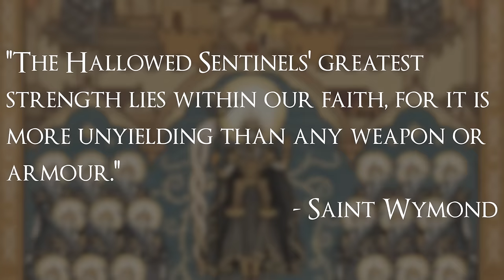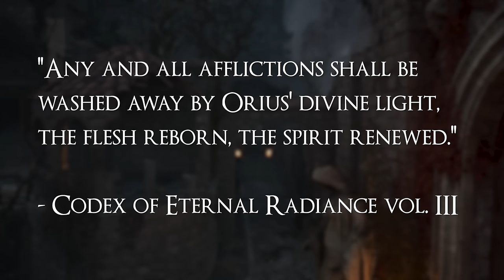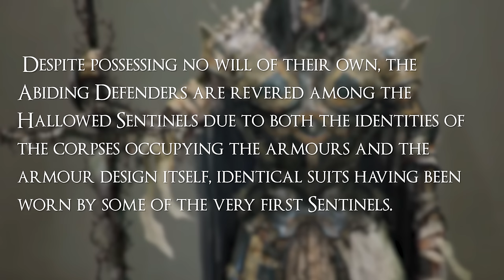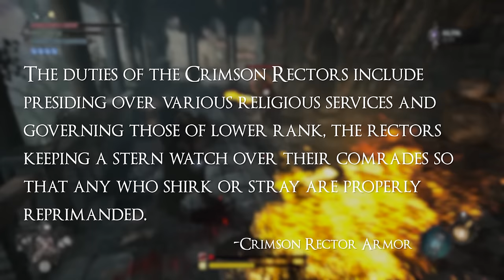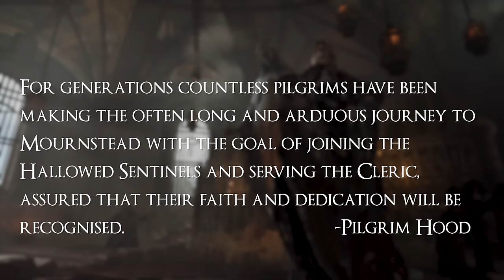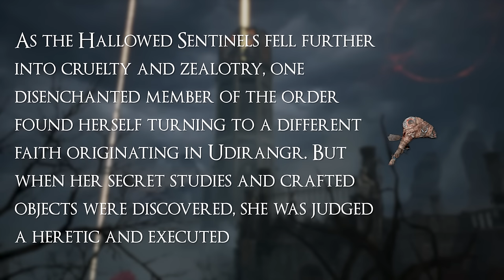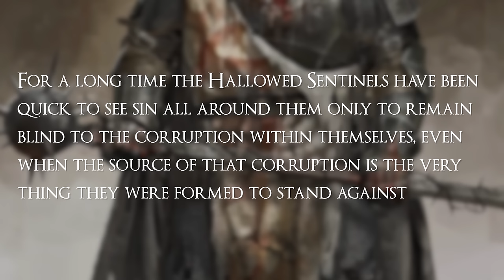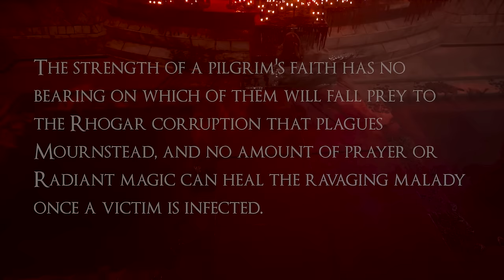The Hallowed Sentinels Explained | Lords of the Fallen Lore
Learn the story of The Hallowed Sentinels from their inception to their tragic decline in Lords of the Fallen

timestamps:
0:00 - Intro
1:03 - Founding
5:25 - Purpose and Structure
22:02 - Fall of the Order
36:23 - Outro